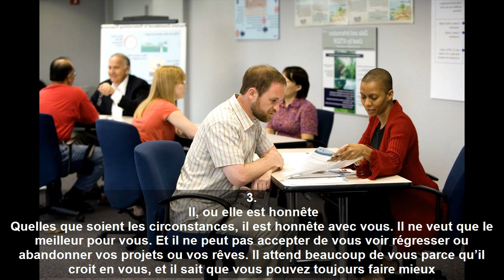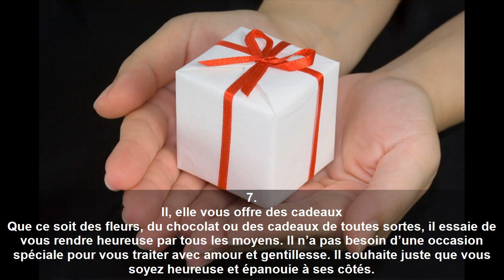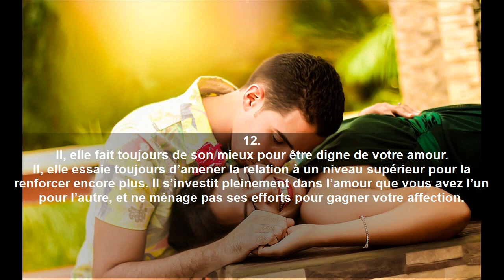12 Signes Que Quelqu’un Est Fou Amoureux De Vous En Secret | Nature Sante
Dans cette nouvelle video, nous allons vous reveler 12 signes indicateurs que quelqu’un est fou amoureux de vous en secret.
Parfois, une personne proche de vous peut être amoureuse de vous, mais vous ne le réalisez pas. Il se peut que vous soyez des amis et que vous faites beaucoup de choses ensemble. Cependant, certains signes subtils peuvent vous indiquer à quel point quelqu’un est fou amoureux de vous, s’il s’agit d’une personne de votre entourage ou tout simplement votre partenaire !